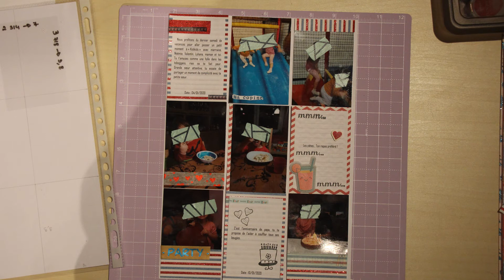Project Life 2020- #3 - Janvier Mini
F A C E B O O K : Falco Bricole
I N S T A G R A M  : falcobricole
T W I T T E R : Falco

À bientôt
Falco